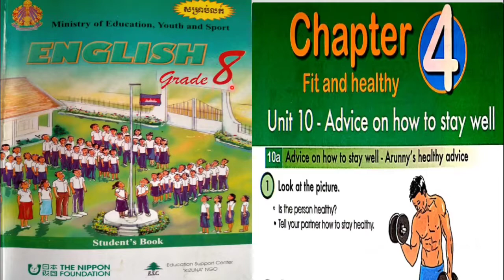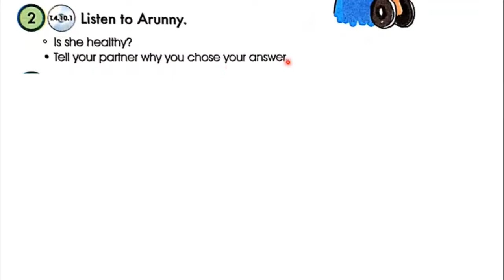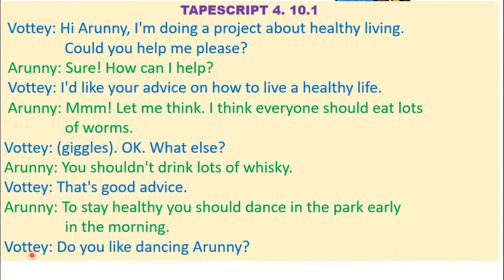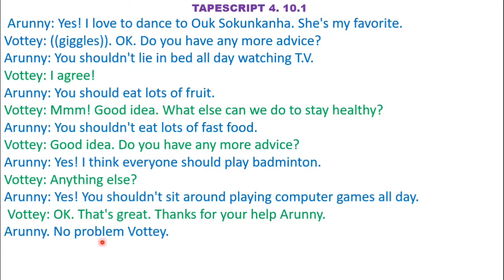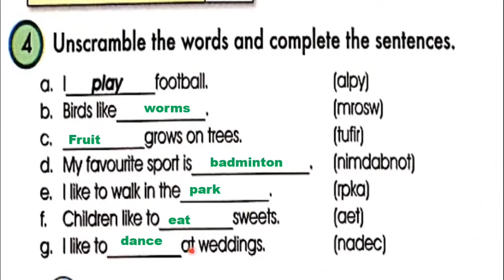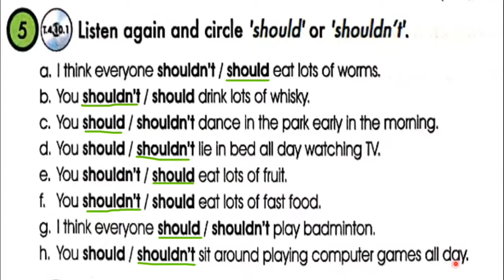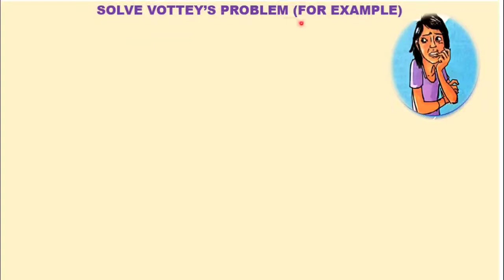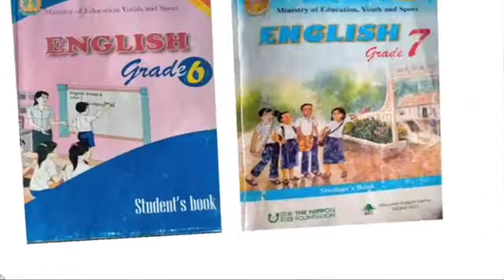Unit10:Advice on how to stay well A(1-7) # English grade8 Unit10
Hello everyone! today we will learn English in grade 7 Chapter 4: Fit and Healthy. Unit10: Advice on how to stay well. Section A: Arunny's healthy advice. Number 1-7